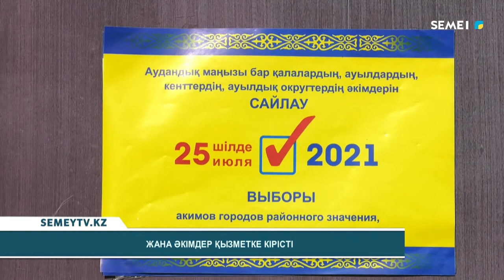Жаңа әкімдер қызметке кірісті